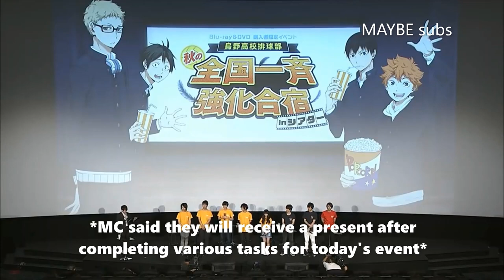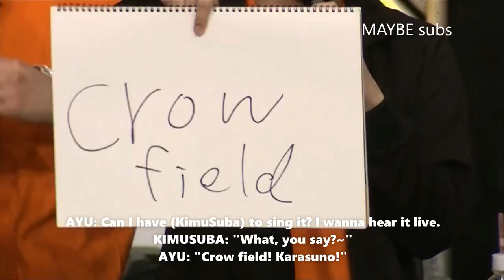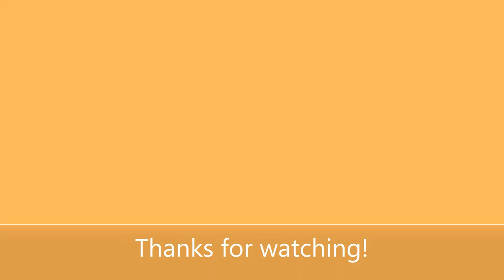My Favorite Ayu and Ucchi Interactions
(Subs may not be perfect but I hope you like this video!)
(*≧∇≦)ﾉ‹※*・:*:｀♪:*:。*・☆* "Happy Birthday Uchiyama Kouki!"

I managed to finish this on time! *claps claps*
It was fun to make and for the thumbnail, I just have to use my favorite photo from Sarazanmai.
[I'm sorry for cutting you out, Horie Shun! (´ε｀；)]

If I had more time, I would've put in some Rajikyuu clips. *nods nods*
From what we know, Ayu usually call the guests in Rajikyuu by their first names but somehow he didn't dare to call him "Kouki-san" and resorted to "Ucchi-san" instead.
But now, he just call him "Ucchi" lol.

P/S: I'm pretty sure I'm gonna make one for Kaito's birthday too! Wish me luck! (・ω・)b
Murase Ayumu (村瀬 歩) - Ayu
Uchiyama Kouki (内山 昂輝 ) - Ucchi

Ishikawa Kaito (石川 界人) - Kaito / Saito Soma (斉藤 壮馬) - Soma
Kimura Subaru (木村 昴) - KimuSuba / Toyonaga Toshiyuki (豊永 利行) - Toshi *I wrote Tossi lol*
Han Megumi (潘 めぐみ) - Han / Tsuda Kenjirou (津田 健次郎) - Tsudaken

Morohoshi Sumire (諸星 すみれ) / Kimura Ryohei (木村 良平) / Ohsaka Ryota (逢坂 良太) / Ishii Mark (石井マーク) / Takeuchi Ryota (竹内 良太) / Tsuchiya Shinba (土屋 神葉)